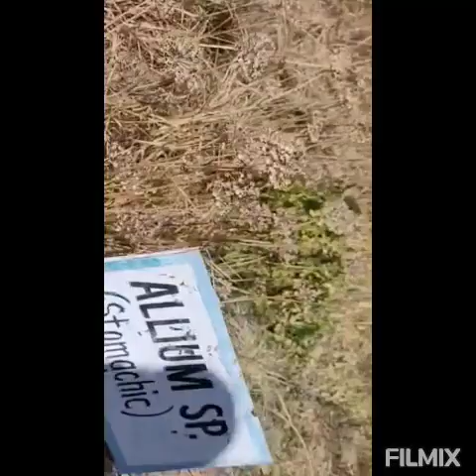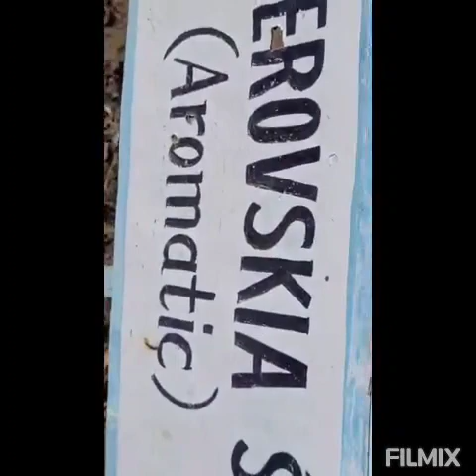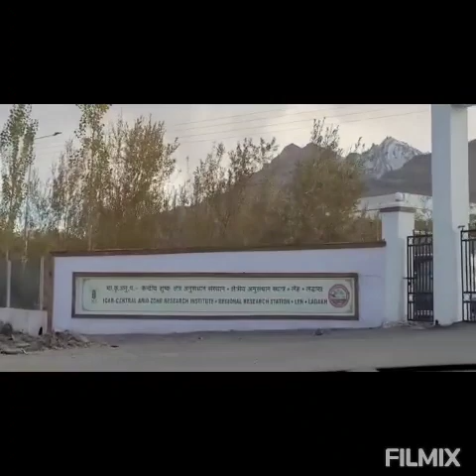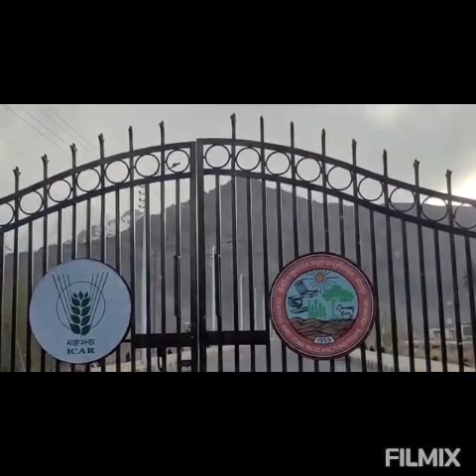1409th Medicinal Plant Tree Talk - Om Prakash Sharma Vidyarthi (IFS)